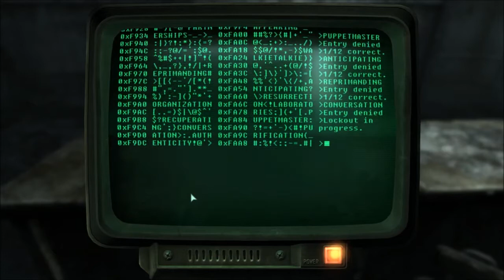Let's Play Fallout 3 (BLIND) - Episode 139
ORIGINAL RECORD DATE: Saturday, ‎August ‎22, ‎2015, ‏‎8:37:53 AM

Hello! Welcome to my blind Let's Play of Fallout 3! A game which I always overlooked but was talked into playing it after a friend of mine gifted me Fallout 3 GOTY & Fallout: New Vegas - Ultimate Edition. Some things to keep in mind about this Let's Play; Fallout 3 is not optimized for Windows 7 and up currently, so I am needing to use mods, and programs, and launchers to keep the thing in good condition, but that may not stop all the crashes, so be ready for some crashes here and there.

Yes, if I like/enjoy Fallout 3, I will do a blind Let's Play of New Vegas. Right now, I have a long way to go.